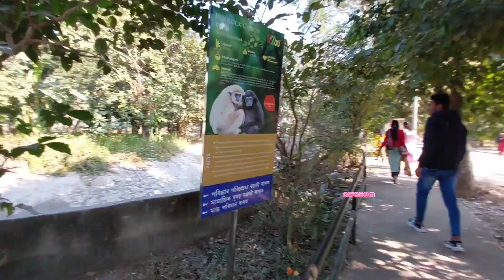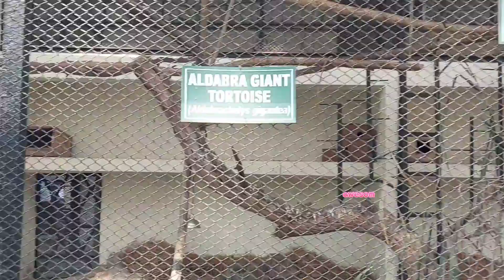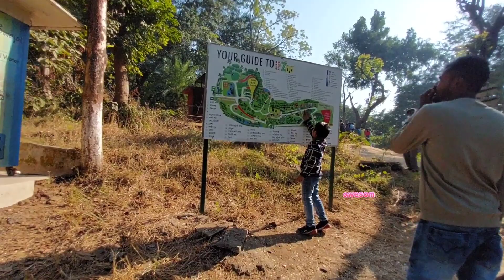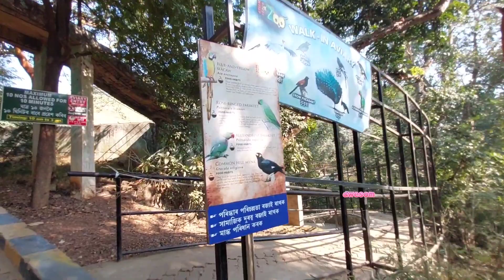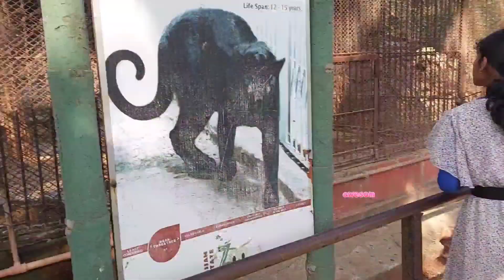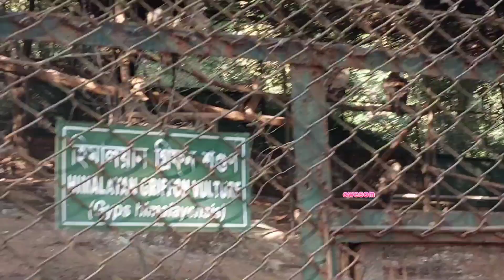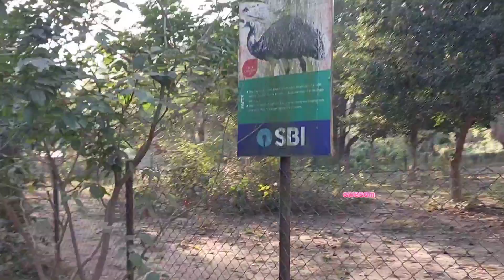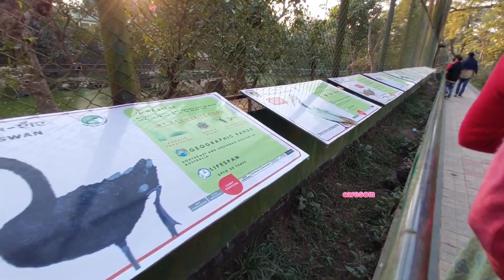assam state zoo.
assam state zoo cum botanical garden inside view.